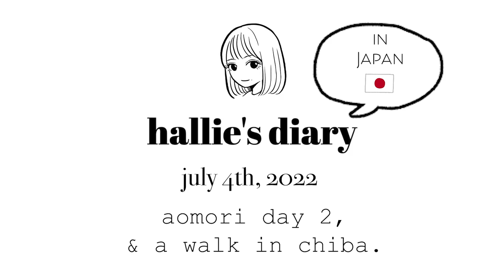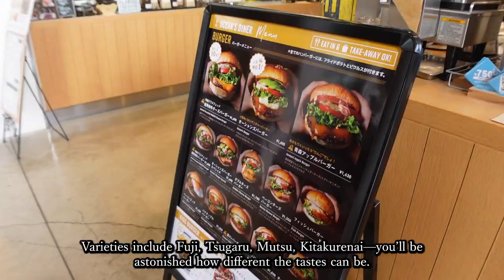Travel in Japan 日本旅: Aomori Day 2 青森2日目, Venting & Walking in Chiba お喋り＋お散歩 in 千葉 [feeling lost..悩み]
July 4th, 2022: Our second day in Aomori. We had super fresh seafood, exploring the area, and I had some apple sherbet. Fast forward a few days later, I talk about feeling confused and lost, scared and anxious to go back home to Vancouver. I finish off the vlog caption vlog style, and we walk around Chiba for the last time. See you in the next vlog, (2 Japan vlogs left) xo hallie

・CAMERA・
Sony ZV-1

CHAPTERS
0:00 intro・イントロ
0:16 seafood lunch・海鮮丼
1:23 exploring aomori・青森冒険
5:35 venting・お喋り
12:46 walking around chiba (w/ captions)・千葉で散歩「字幕付き」
14:01 outro・アウトロ